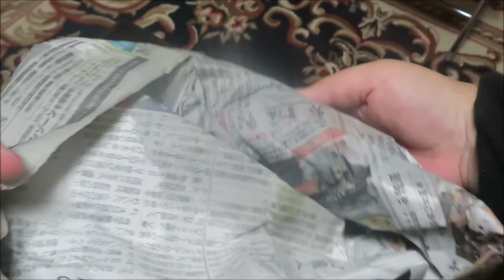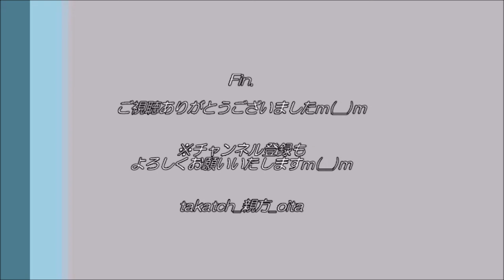【大分】伊勢海老！🦐｜佐伯蒲江：丸二水産さま 大分学検定賞品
第８回大分学検定の辻野功記念賞。
今回は佐伯市蒲江の丸二水産さまから詰め合わせセットを頂きましたm(__)m
ありがとうございますm(__)m賞品のご紹介を行いますm(__)m

🐡【ふるさと納税】佐伯産うす塩生うに 2店食べ比べセット (丸二水産、森崎海産）ご購入はこちら